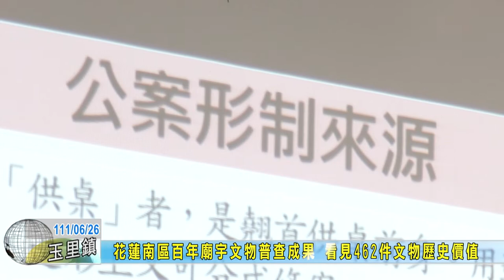20220626 02 花蓮南區百年廟宇文物普查成果 看見462件文物歷史價值